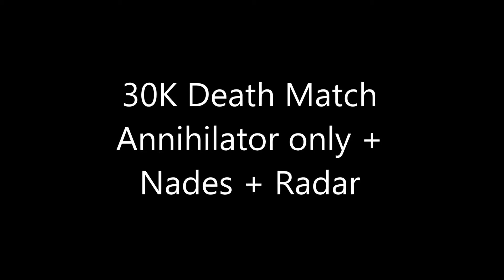Shadowgun: Deadzone- 30 Kills DM, Annihilator+nades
Not hard and not easy. With average practice, any player can make it.
Sped up 'the whole thing', just kept the highlights.